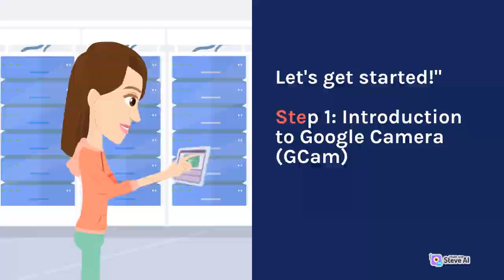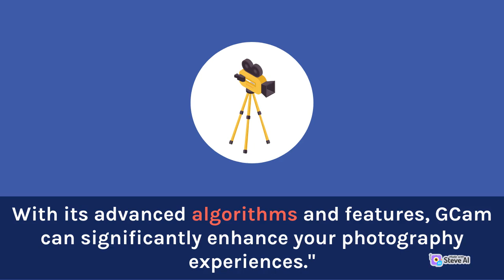Download Google Camera for Samsung Galaxy A05 and Galaxy A05s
Google Camera is a camera app developed by Google for their own Pixel smartphones, but has also been ported to work on some other Android devices. It offers advanced camera features and settings to help users capture high-quality photos and videos. Some of the features that make Google Camera popular include: In this Guide We are Going to Share “Download Google Camera for Samsung Galaxy A05 and Galaxy A05s: Download GCam Port V8.9 APK for Samsung Galaxy A05 and Galaxy A05s”